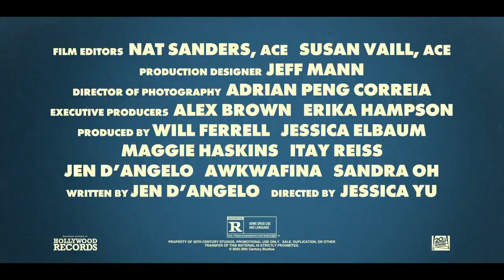Quiz Lady Improve Now Streaming On Hulu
Watch the cast try to hold it together while improvising on the Quiz Lady set